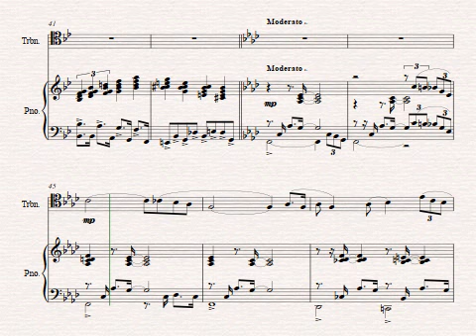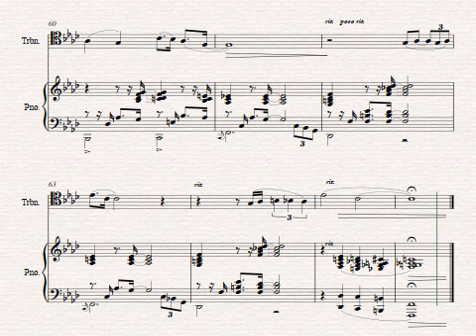Alexander Fedyanin Blues going on life for trombone and piano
This is a great blues piece by the very talented Alexander Fedyanin.
Alexander is a Teacher, Composer and Trombone player from the Kazakh national Conservatoire in Kazakhstan.